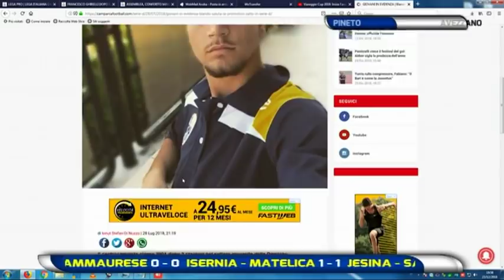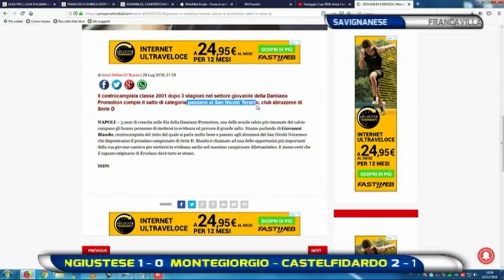Abruzzo del Pallone 19^ puntata del 23 dicembre 2018